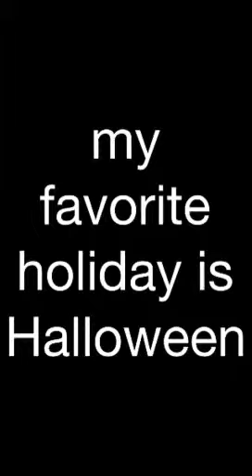My 'About Me' Project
About me, Lorena Marie Cortez